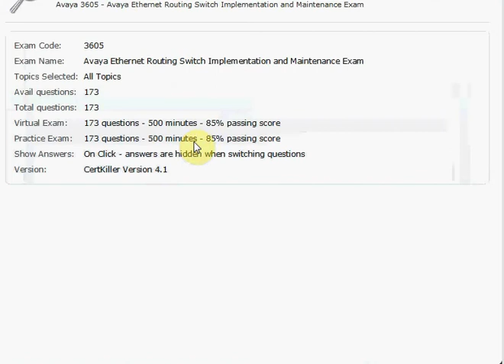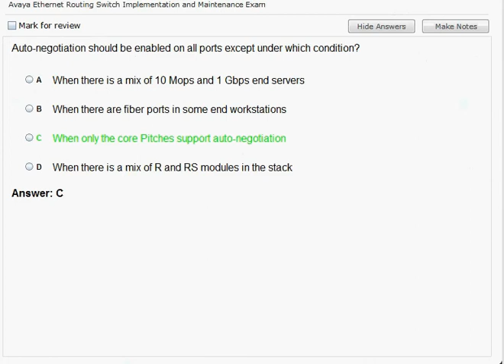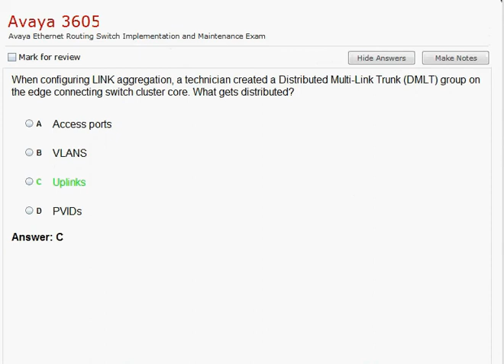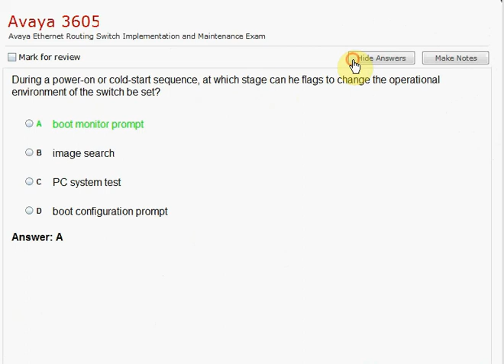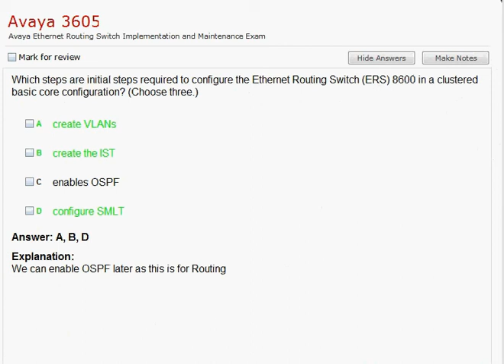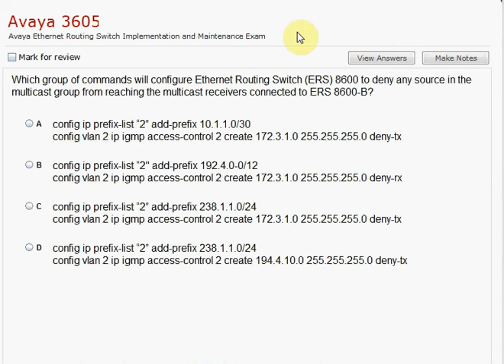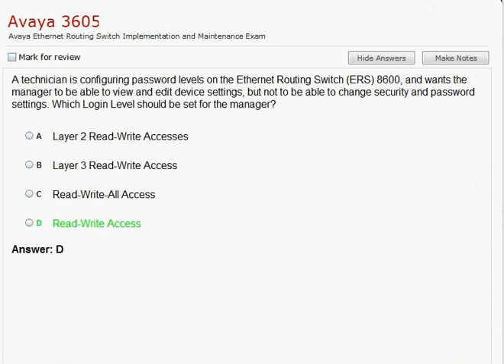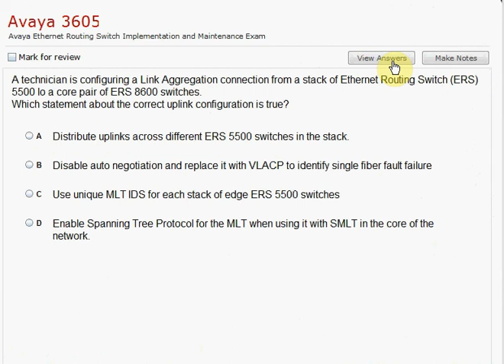Avaya Ethernet Routing Switch Implementation and Maintenance Exam 3605 Practice Exam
Avaya 3605 practice exam with 90% passing result.